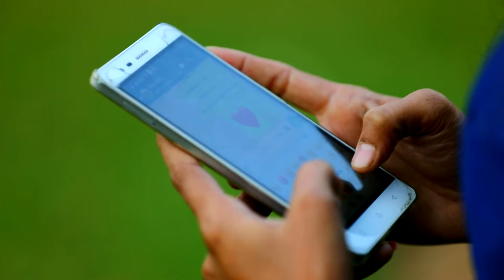Saurabh & komal pri wading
Krish studio Tundav rohitkumar Patel